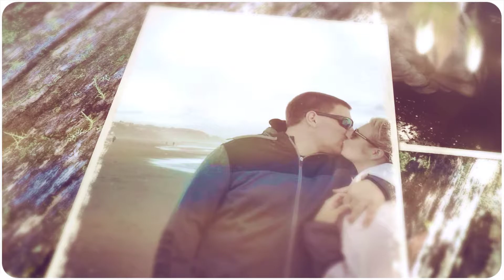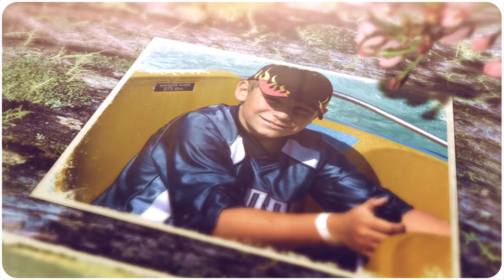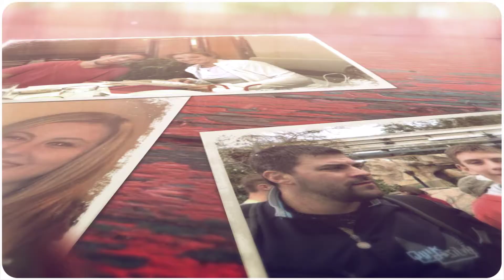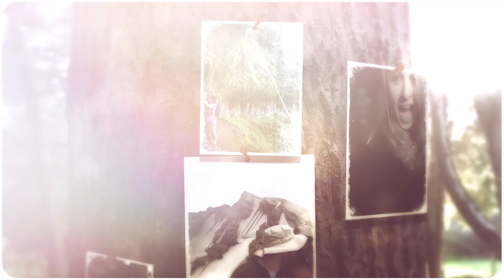Logan Emily Wedding 1080p